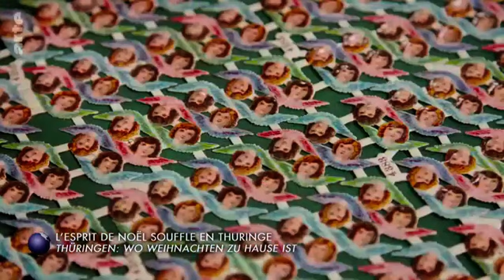Thüringen: Der Geist aller Weihnachten - Stadt Land Kunst Doku (2021)